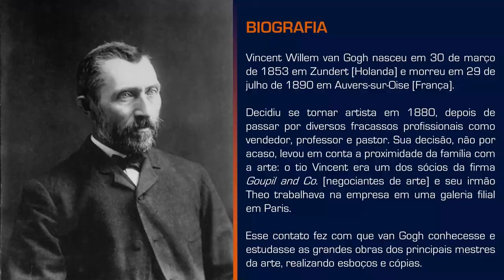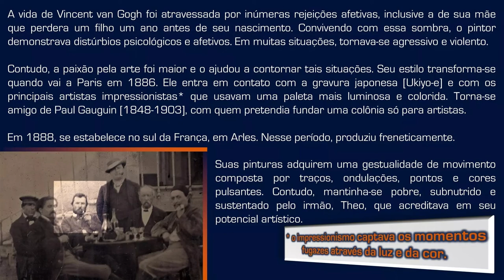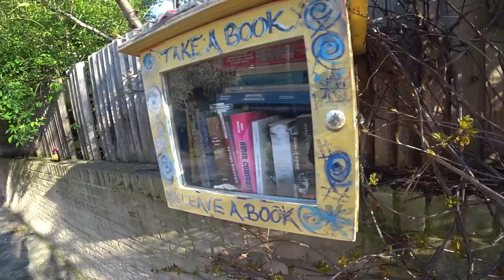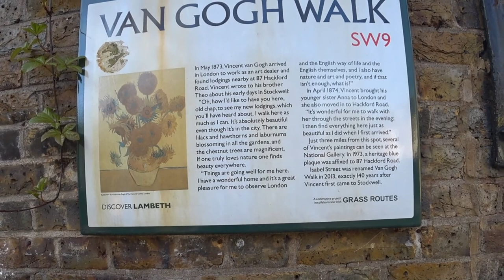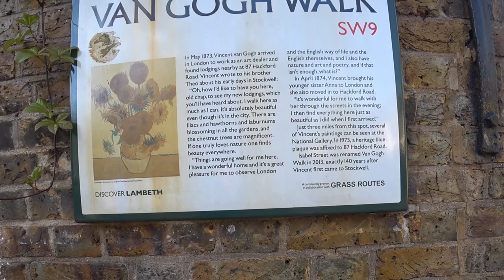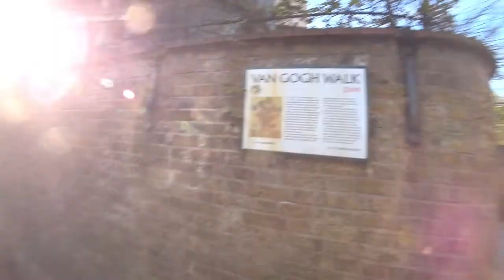🌷Van Gogh: O Jardim Secreto em Londres | Reino Unido 🇬🇧 EP 174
🎨 Explorando as Raízes de Van Gogh! Passei pelas ruas que o inspiraram, incluindo a renomada Van Gogh Walk em Londres. Este pedaço de verde foi transformado, exibindo as cores vibrantes que o próprio Van Gogh amava. Uma homenagem floral e uma caminhada inspiradora pela história do artista! 🚶‍♂️🌻

[🎶] 00:00 ◀ Genérico
[🏡] 00:10 ◀ Em Busca da Casa de Vincent Van Gogh
[🎨] 03:45 ◀ Vincent Van Gogh, A Residência
[🌳] 05:30 ◀ A Rua / Jardim de Van Gogh
[📖] 06:29 ◀ Explore um Livro
[🚶] 07:22 ◀ Placa, Passeio de Van Gogh

╰➤ 🌄  *ASSISTA A OUTRA SÉRIE DE VIAGENS* ▼